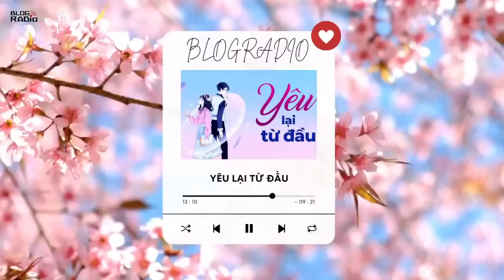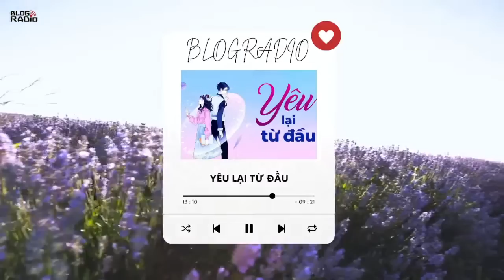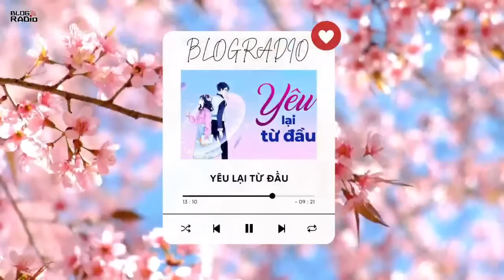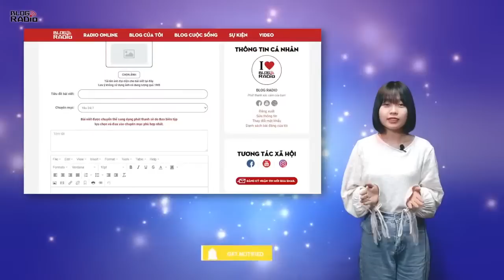Yêu Lại Từ Đầu l Blog Radio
Cô thở dài nhìn ra thành phố. Trời gần về cuối mùa hạ, tháng tám, trời hay đổ những cơn mưa rào bất chợt, vội đến rồi lại vội đi. Hơi ấm từ tách trà bay lên, phủ mờ kính cửa sổ, một phần hoà vào không gian, kéo cô về những khoảnh khắc bị ám màu thời gian.

Trời mỗi lúc mưa to hơn, những cơ gió thi nhau đập vào ô cửa kính. Cô vẫn đứng đó, tay mân mê tách trà. Mắt cô nhìn về nơi nào xa xăm lắm, không phải chốn đô thị phồn hoa và nhộn nhịp kia, mà là bầu trời bàng bạc để nhớ về một người đã rất lâu rồi cô chẳng có dịp gọi tên. Một ánh mắt, nụ cười hình như cũng đã rất lâu rồi cô không còn nhìn thấy. Cô vẫn nhớ mỗi ngày ngồi chống cằm  hồi lâu bên tách cà phê nhìn anh đang chăm chú đọc sách. Đó là khi vừa mới tốt nghiệp đại học, hai người trẻ với hạnh phúc và những khát khao xa xôi, những ước mơ to lớn, xăm xăm muốn lao ra thế giới rộng lớn kia mà vẫy vùng. Đó là khi anh và cô vẫn còn là hai đứa bạn thân thiết. Cô vốn chẳng tin vào sự tồn tại tình bạn giữa hai người khác giới, vì cô thầm yêu anh.

📻 Blog Radio - Phát thanh xúc cảm của bạn!